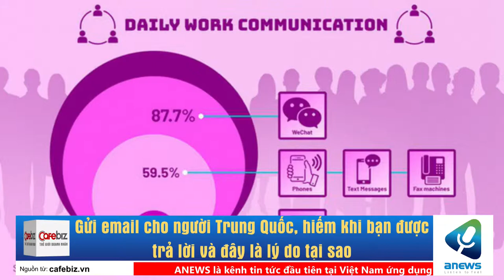Gửi email cho người Trung Quốc, hiếm khi bạn được trả lời và đây là lý do tại sao